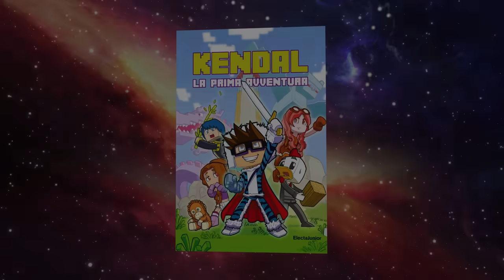HO AGGIUNTO 100 NUOVI ANIMALI SU MINECRAFT - ITA